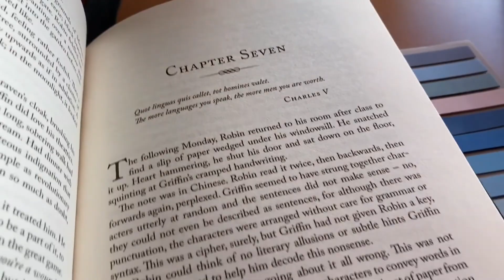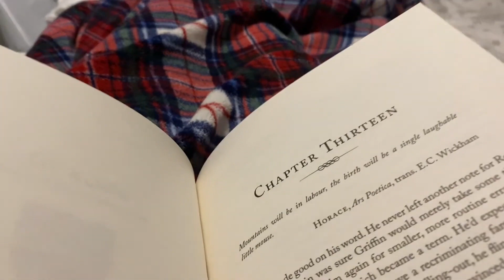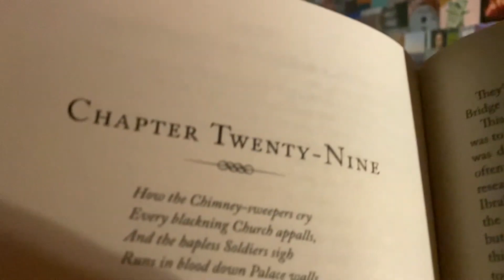Reading vlog: Babel *dark academia fantasy read* (no spoilers)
Hey guys, in todays video i read the very hyped up book babel